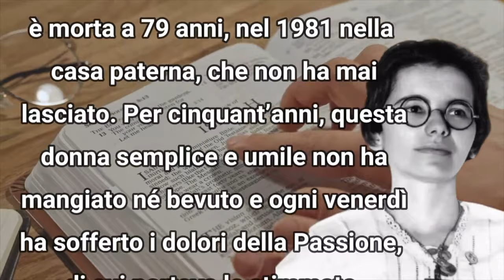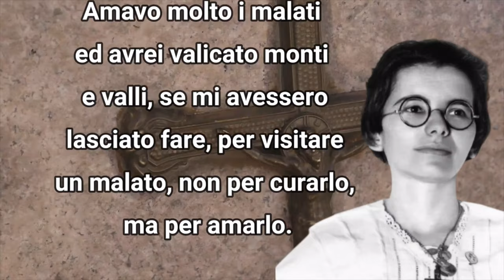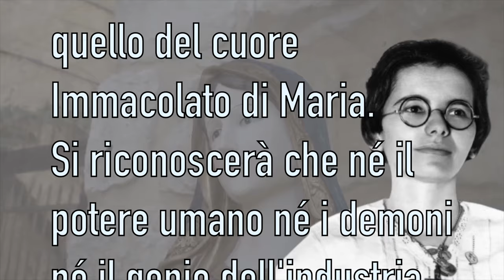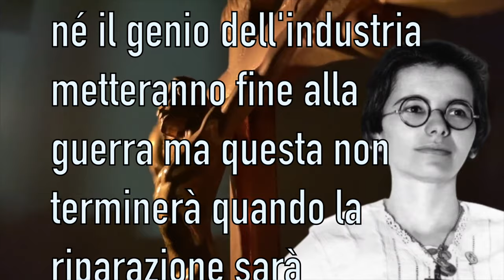LA MISTICA : MARTHE ROBIN